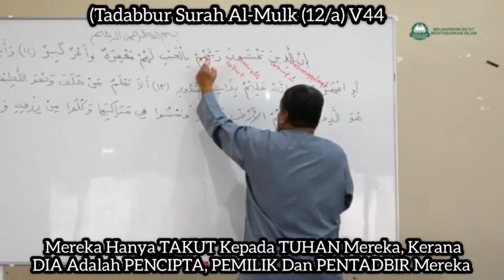Tadabbur Al-Mulk (12/a) V44